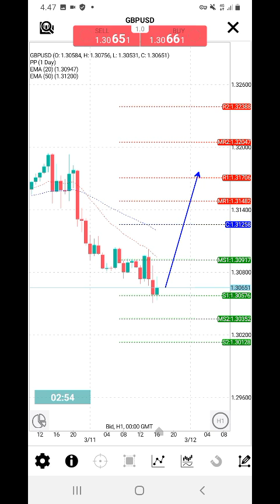GBP/USD Daily Analysis on March 11, 2022 by Nina Fx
1-3 day.